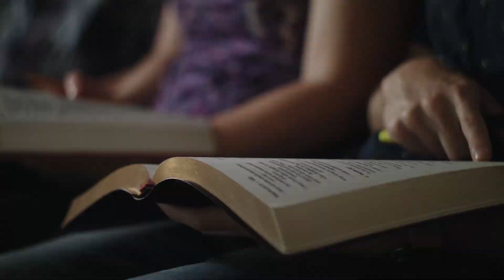Somewhere Safe in the Christmas Noise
Silent night. That wouldn’t describe the gift- giving craziness at our house on Christmas Eve. Try loud! I remember the year our youngest grandchild was pretty overwhelmed. Grandma saw him wandering around, looking bewildered. She took him to a quiet corner, got him focused on one new toy, and he was fine. She was his one safe place in the chaos.

For me and for millions of others, that one safe place is Jesus. And He’d like to be that for you. The Bible says, “Nothing can ever separate us from His love” (Romans 8:39). That is ultimate security in a world that’s increasingly dark and lonely and even dangerous.

His love for us brought Him here and all the way to that cross where He died to pay for our sin. Then He walked out of His grave so He could walk into your life this Christmas. And you’re safe because His love is unloseable, His power is unlimited, and He’s bigger than your greatest fear.